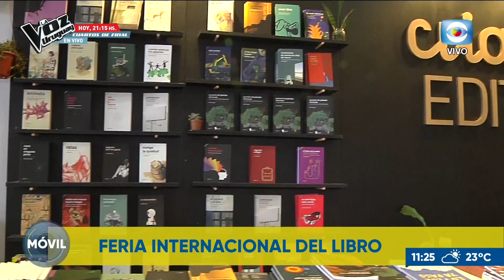45.ª Feria Internacional del Libro en Montevideo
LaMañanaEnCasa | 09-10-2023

El móvil visitó la 45.ª Feria Internacional del Libro en Montevideo, en la Intendencia de Montevideo.
Estará abierta de lunes a sábados de 10 a 22 hs. y el domingo de 14 a 22 hs. con una oferta de más de 150 actividades.